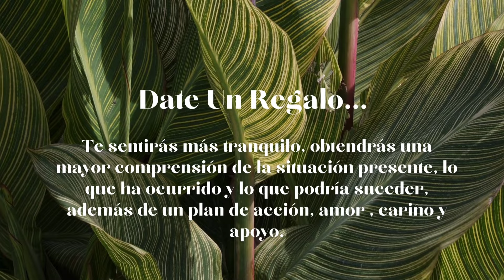Cuando Los Fines De Semana Son Difíciles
En este video voy a hablar sobre cuando los fines de semana son dificíles luego del termino de una relación.

Carla Kuhn